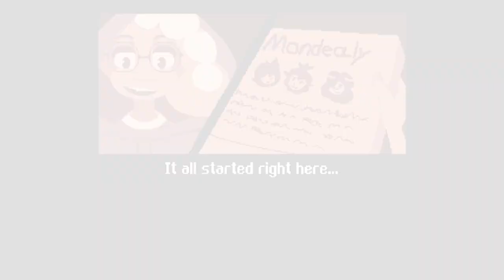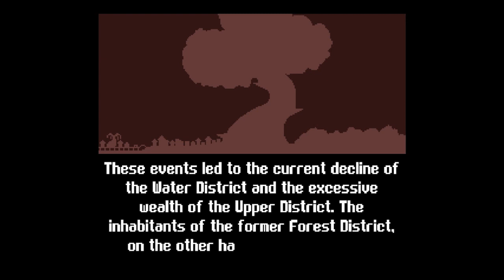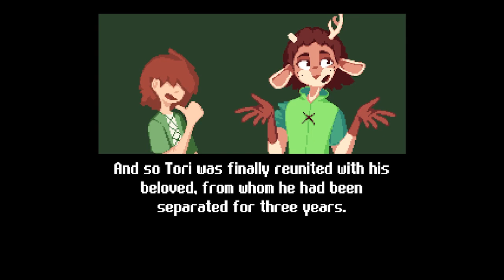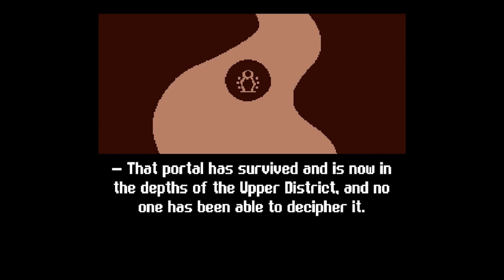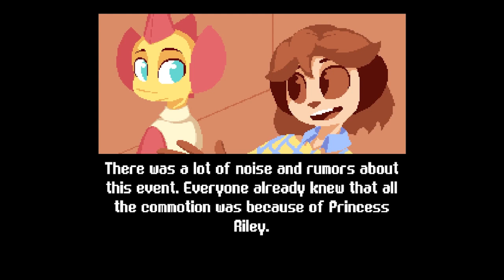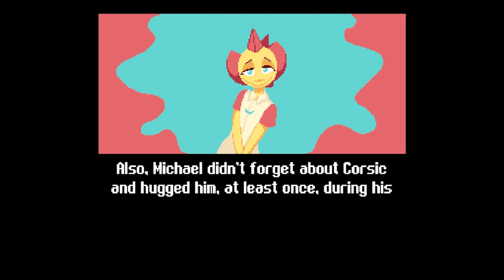Mondealy - Full Gameplay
Chapters:
1. 00:05:55 Another Night
2. 00:44:04 Dargratt
3. 01:30:57 Seraching For Tori
4. 02:31:00 Tori
5. 02:55:27 Riley
6.  03:12:15 The Return
7. 03:28:01 Backwater
8. 04:21:09 Rufus Juhlke
9. 04:46:22 Ad Infinitium
10. 05:09:30 Melemo
11. 05:27:41 Last Run
12. 05:54:17 Epilogue

Key Fetures:
Mondealy is inspired by Undertale, Oneshot, and Stardew Valley.
Discover a welcoming kingdom with diverse characters eager to meet you! (Some may be happier than others)
Chill vibes. Mondealy’s world welcomes silly and spontaneous ideas!
Collectibles, secrets, characters gallery and easter eggs!
Experience a plot filled with mysteries, personal stories, comedy, tragedy, and more!
Explore four unique districts of Dargratt, each with its distinct looks and vibes!
Immerse in beautiful music – with over a hundred tracks of various genres and tempos!